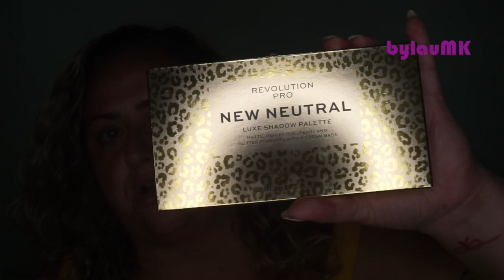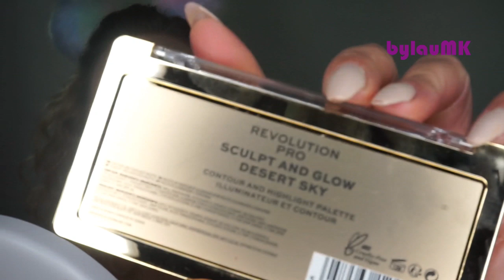Nueva colección "NEW NEUTRAL" (Revolution Pro) || Swatches, look, primeras impresiones...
En este vídeo váis a poder conocer la nueva colección de la marca Revolution Pro, “New Neutrals”… conmigo!! La swatcheo y pruebo por primera vez con vosotros.
¿Merecerá la pena?

¿Dónde comprar?

PRODUCTOS UTILIZADOS:

ROSTRO:
-Hydra Matte Primer + Goddess Glow Primer (Revolution Pro)
-Base Full Cover F8 (Revolution Pro)
-Corrector “One Drop Coverage” 010 + 030 (Catrice)
-Polvos sueltos Pro Filter “Butter” (Fenty)
-Polvos sueltos “Can’t Stop Won’t Stop” Light médium (NYX)
-Sculp and Glow “Desert Sky” (Revolution Pro)
-Colorete “Petal Primavera” (Milani)

OJOS:
-Primer (Milani)
-Sombras paleta “New Neutral” (Revolution Pro)
-Gel liner 77 (Inglot)
-Lápiz morado (Kiko, colección antigua)
-Rizador de pestañas (LA Girl)
-Máscara “Black Bubble” (Neve Cosmetics)

CEJAS:
-Brow divine “Neptune” (Nabla)
-Fijador con color (Catrice)

LABIOS:
-Perfilador “Russian” (Makeup Store)
-Labial “Stiletto” (Revolution Pro)

UÑAS:
-Uñas acrílicas hechas en un centro de estética.

ROPA y COMPLEMENTOS:
-Camiseta (Kiabi, verano 2019)
-Pendientes (Kiabi)

¡¡SÍGUEME!!